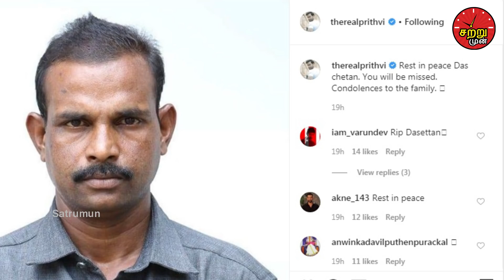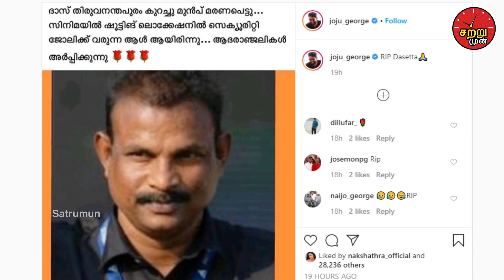சற்றுமுன் விஜய் வீட்டில் இருந்தவர் மரணம்! கதறிய விஜய்! Vijay | Master | Bodyguard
Sad incident happened to Thalapathy Vijay's Bodyguard!

சற்றுமுன் விஜய் வீட்டில் இருந்தவர் மரணம்! கதறிய விஜய்!

Vijay is one of the leading actors in Indian Cinema. He so called "Thalapathy" by his fans and he has huge fan base all over the world. Vijay's recent movie Master is ready for the screen and people are eagerly waiting for the film. Now a sad incident happened to his personal bodyguard who is named as Das Chetan. Here we are going to see about it.